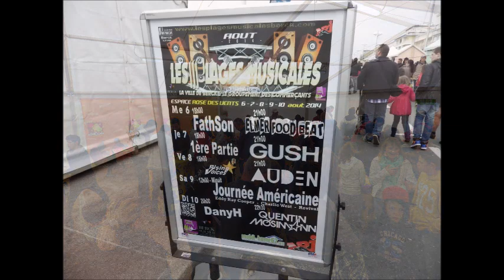Reportage cerf volants berck 2014